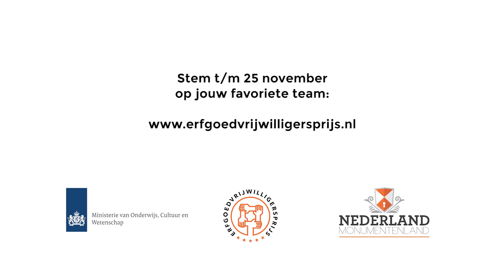Finalist Erfgoedvrijwilligersprijs 2022 - Van Eesteren Museum